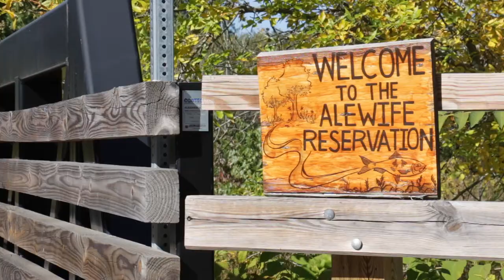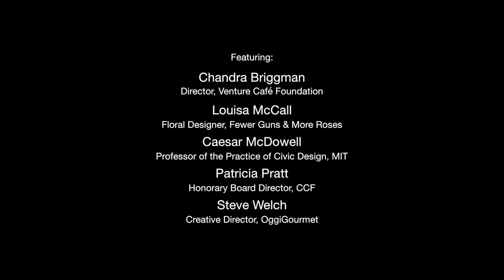"We Are Cambridge" by CCTV and CCF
Cambridge residents reflect on Cambridge, Mass.--our city's values and challenges and the aspirations we have for an innovative city that is culturally rich, socially just and equitable.